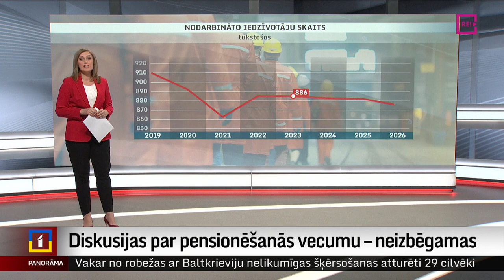Diskusijas par pensionēšanās vecumu – neizbēgamas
Politiķu aizsāktā diskusija par iespējamu pensionēšanās vecuma paaugstināšanu radījusi gan viļņošanos sabiedrībā, gan apstiprinājumu no ekspertiem – pašreizējā demogrāfiskā situācija neļauj atslābināties un neko nedarīt. Un par to jau tūlīt Laura pastāstīs vairāk.